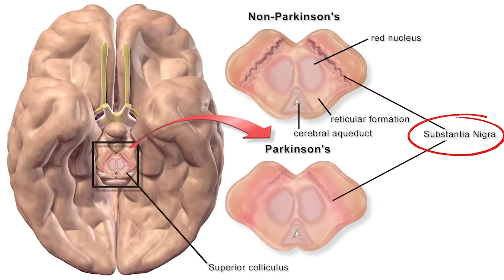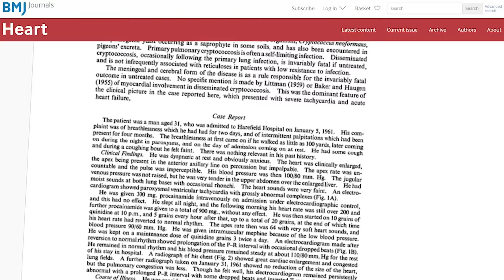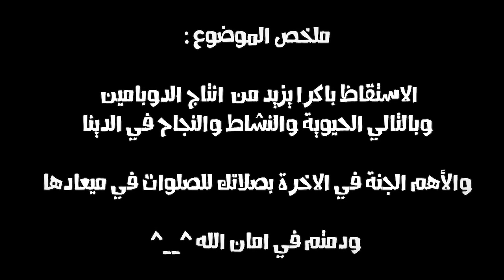قمت بتجربة حقيقة لتعاطي المخدرات الدماغية 💉🚫 || شعور يستحق 🤤